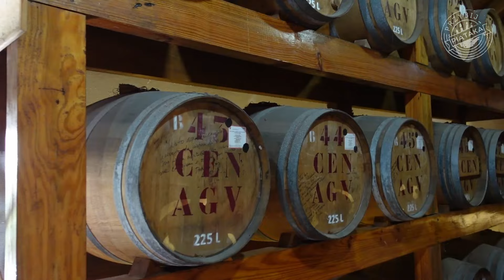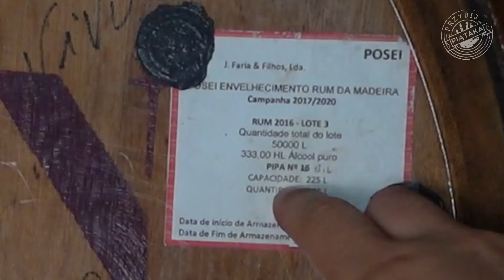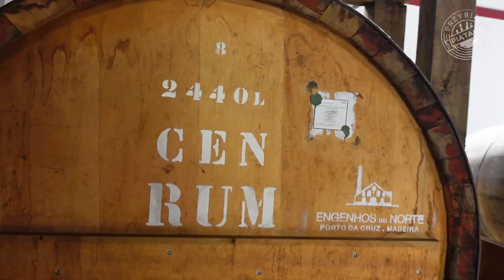Lokalna fabryka RUMU! | Przybij Piątaka na Maderze cz.3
Szesnasty odcinek na naszym YouTubo'wym kanale  dotyczącym podróży, alkoholi i dobrej zabawy. Trzeci odcinek z naszego pobytu na Maderze.

Spis treści:

0:00 Start
0:25 Destylarnia rumu w Porto da Cruz
0:55 Powstawanie rumu od środka
3:48 Ciekawostki o powstawaniu rumu na Maderze
4:25 Sklep z rumem
5:30 Test białego, brązowego i czarnego rumu
7:20 Poncha z rumem i marakują
7:48 Ozdobione miasteczka na Święto Matki Boskiej Zielnej
8:20 Chatki maderskie
9:55 Stragany z tutejszymi owocami
10:29 Test banano-ananasa i banana z Madery
11:10 Zaskoczenie na koniec odcinka